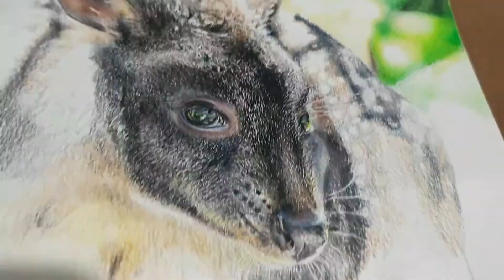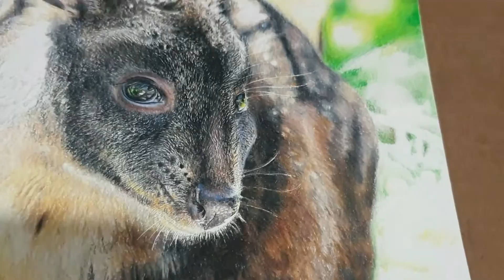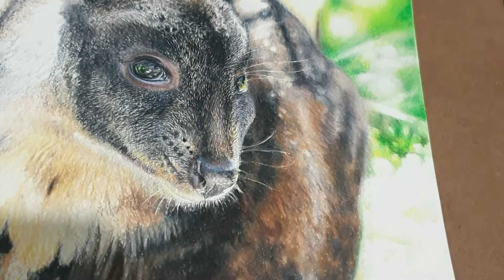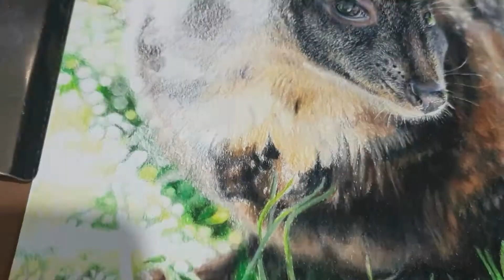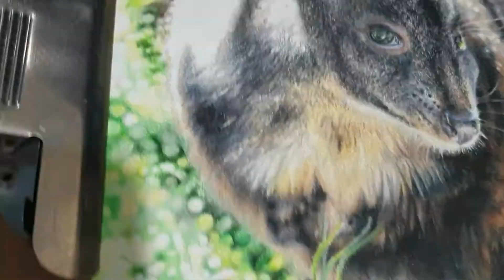"Pademelon Peek." | Coloured Pencil Timelapse | Helen Grey Art and Science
Pademelons are small, rabbit sized macropods similar to their larger and more well known cousins, the kangaroos. They used to be found on the mainland of south eastern Australia, but are sadly now extinct in the wild except for areas of Tasmania.
This artwork was completed entirely in coloured pencils, primarily Caran D'Ache Luminance, Faber Castell Polychromos and Prismacolor Premier. The referenced used for this artwork were all taken by Helen at Moonlit Sanctuary Wildlife Conservation Park, in Victoria.

Music used in the video; Filmora Wondershare CC licensing.
00:00 - "Move on."
02:23 - "Someone."
04:31 - "So Clear," Instrumental.
07:03 - "Unexpected Moment," Feet on Water.
10:00 - "Clouds," Wooden Smile, by Ziv Moran.
12:16 - "Whistling All The Way," Feet on Wood.
15:03 - "Time For Us," Lights on the Gold Shore.
18:06 - "Meet Me At The Oaktree."